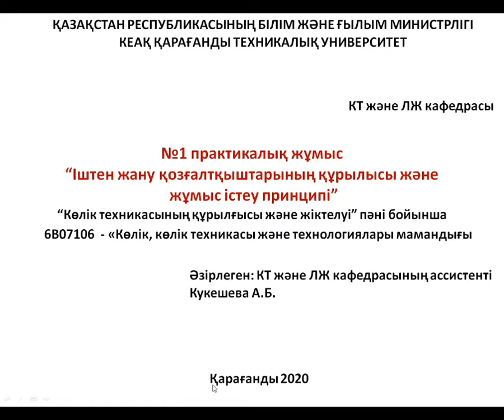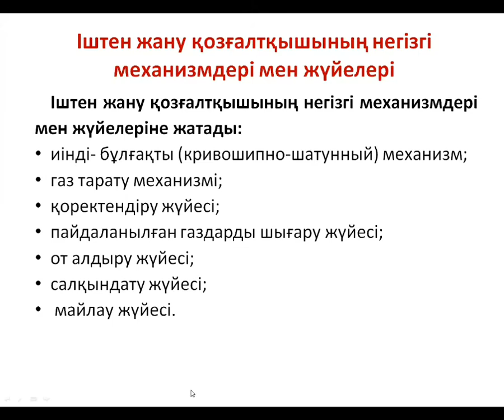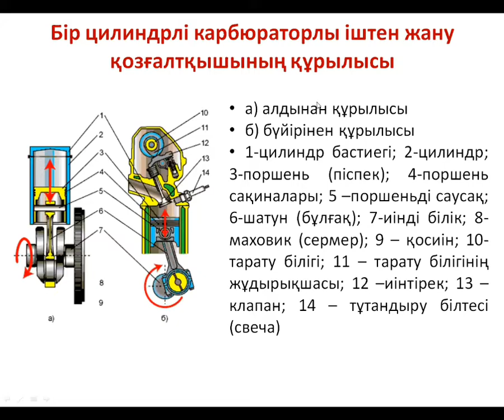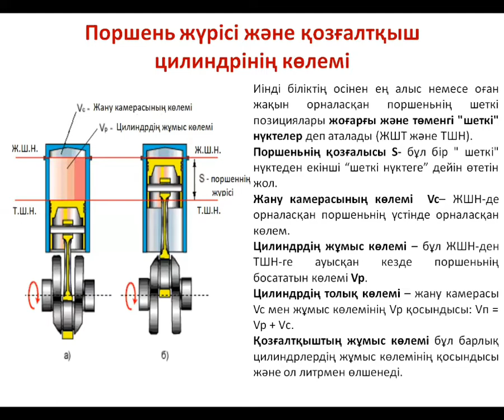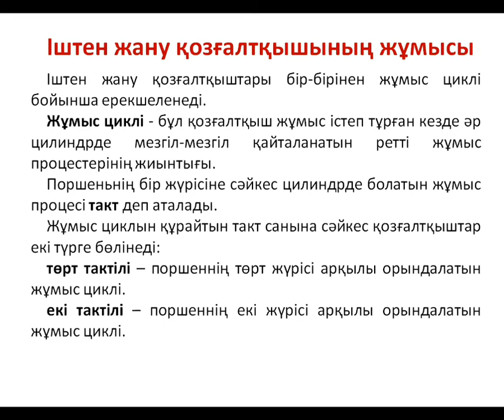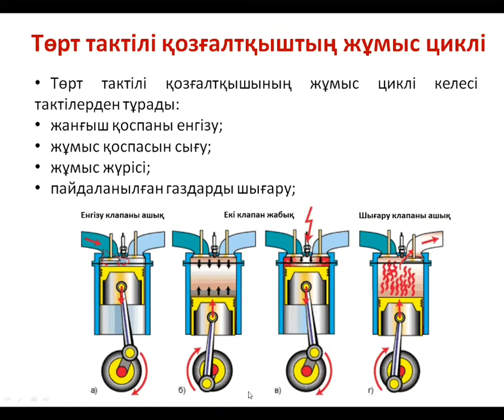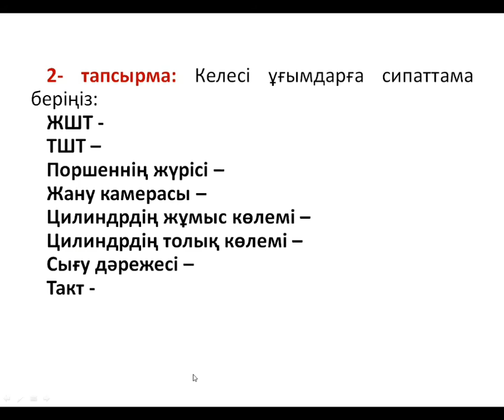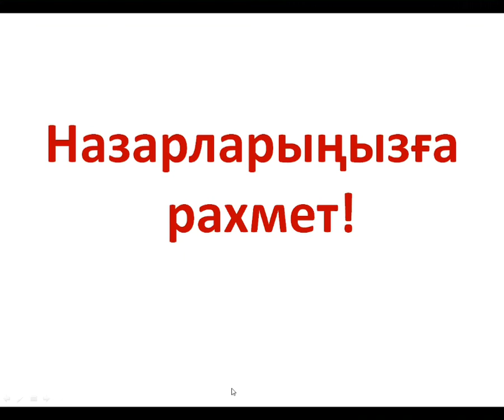№1 практикалық жұмыс. Іштен жану қозғалтқыштарының құрылысы және жұмыс істеу принципі